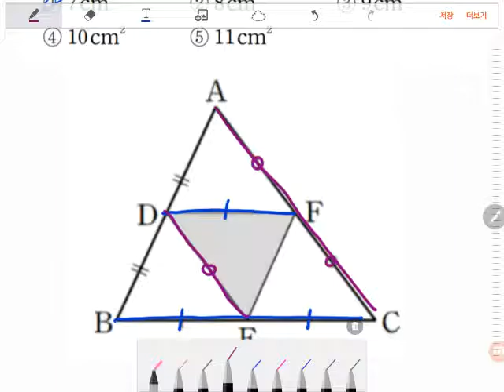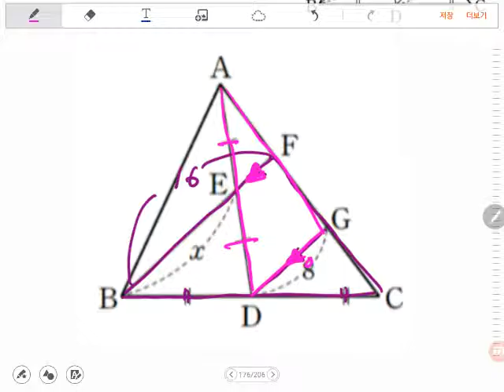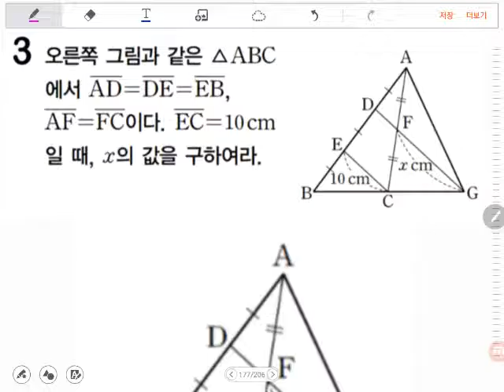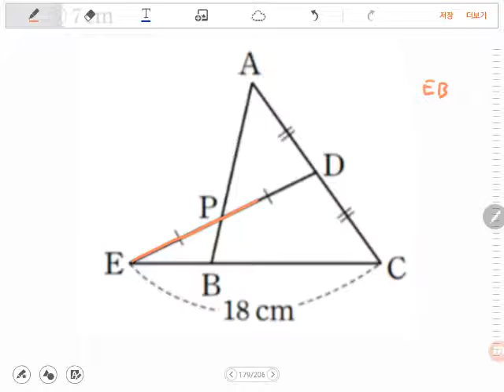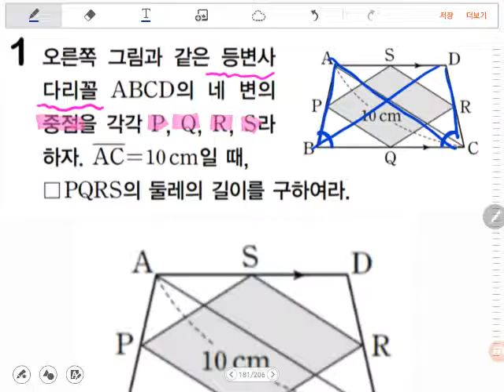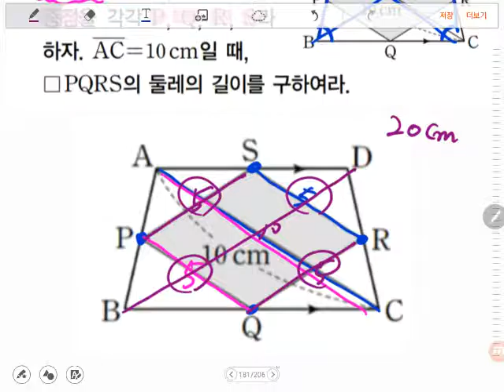[BDBD수학]13.14.삼각형의중점연결15.사다리꼴의중점연결